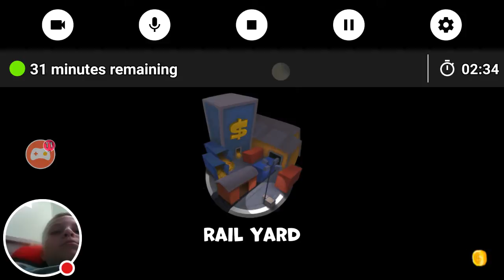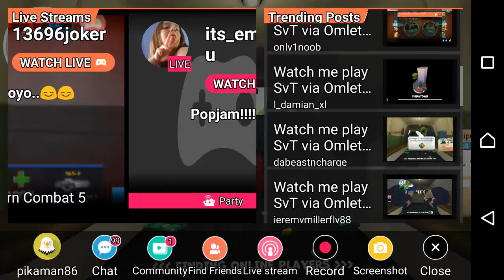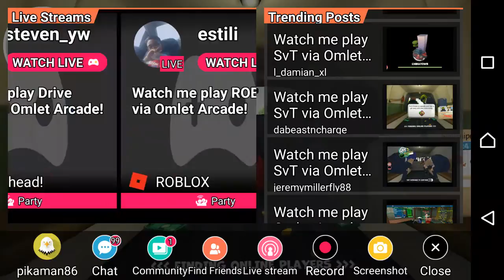My 1 gaming video sezon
Svt